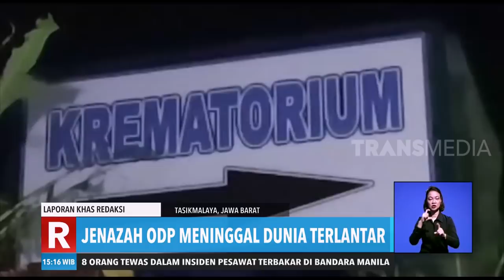Waspada Tangani Jenazah Korban Covid-19 | REDAKSI SORE (30/03/20)